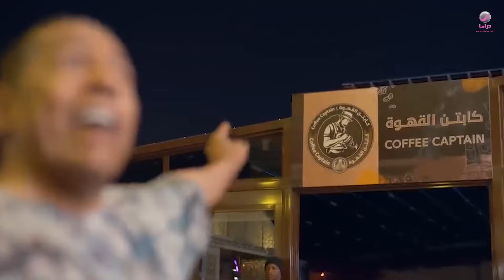شباب البومب 11 | أنت صياد سمك 😂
مسلسل كوميدي، يستعرض في موسمه العاشر مجموعة متنوعة من الموضوعات خلال الحلقات مثل: التك توك، انقطاع الإنترنت، السناب شات، و العديد من الموضوعات و القضايا الاجتماعية في قالب كوميدي

طاقم العمل: فيصل العيسى  عبدالعزيز الفريحي  مهند الجميلي  سليمان المقيطيب  علي المدفع  شفيقة يوسف